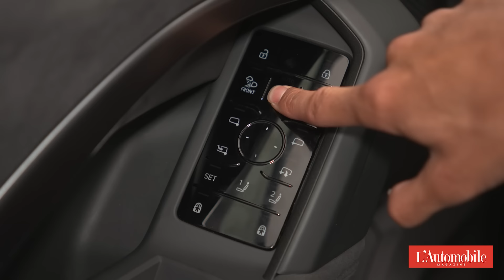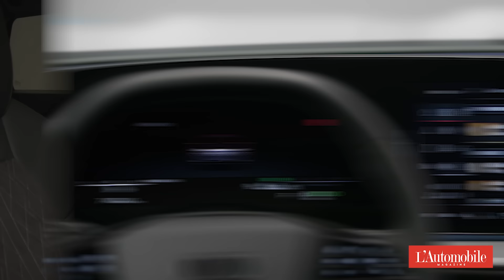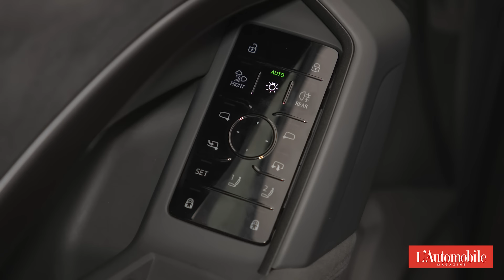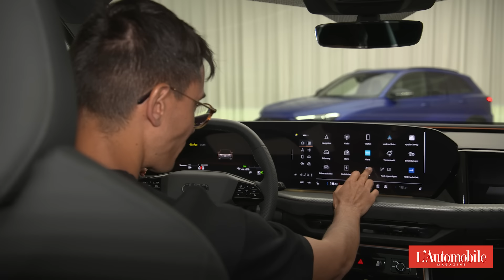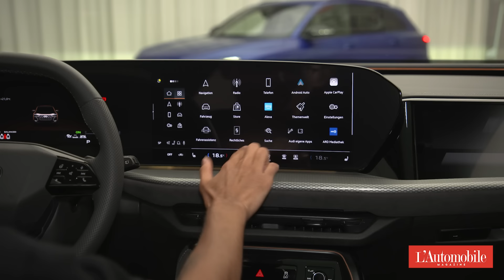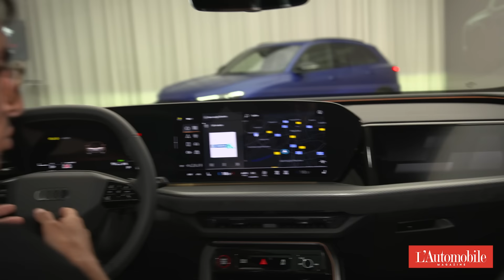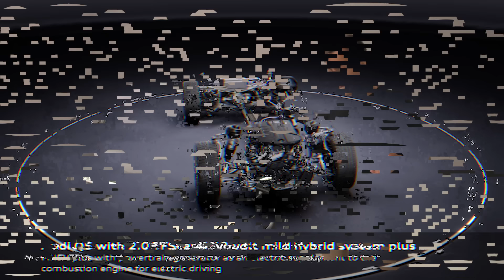A bord du nouvel Audi Q5 (2024) : du changement tout en douceur !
Le Q5 rempile pour un tour avec une nouvelle génération qui s'inscrit dans la droite ligne de son prédécesseur. A grands coups d'innovations technologiques, l'allemand reste toutefois pragmatique sur la forme et conserve un look statutaire qui a fait son succès jusqu'ici.

00:00 Introduction
00:52 Look extérieur
03:57 Habitacle et places avant
05:18 Ergonomie et technologie embarquée
08:46 Places arrière et habitabilité
11:34 Motorisations
14:04 A quel prix ?

→ À bord du nouvel Audi Q5 : du changement, tout en douceur !